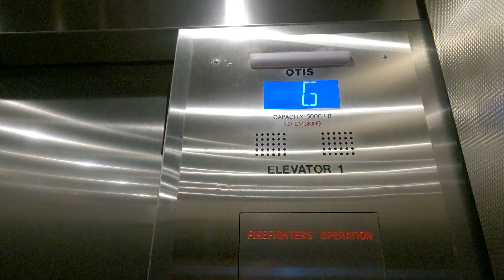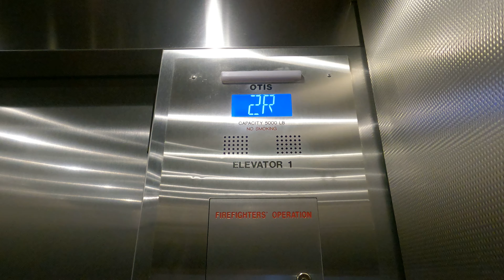Full Take: Brand New Otis Newer Series 2 Hydrofit Elevator at Disney's Epcot, GOTGCR Ride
[10-2-22]

GOTGCR= Guardians of the Galaxy Cosmic Rewind

Here's a better take of the brand new Otis Hydrofit elevator at the new ride at Epcot. I took a video on it before but took it down after or before I took this take as it's a full ride and better take than my last one. And, this is a really basic elevator and it's not the only Hydrofit elevator in the ride. I haven't filmed the other one but I might next time I revisit Disney.

Installed: 2022